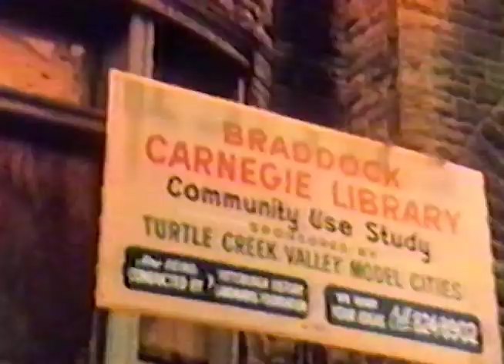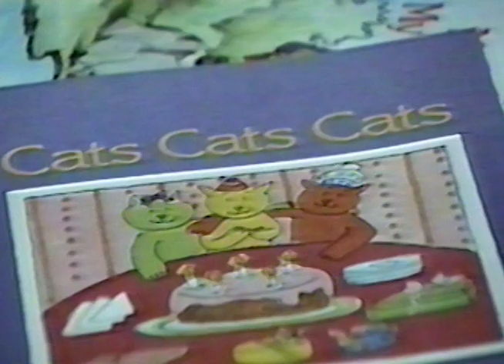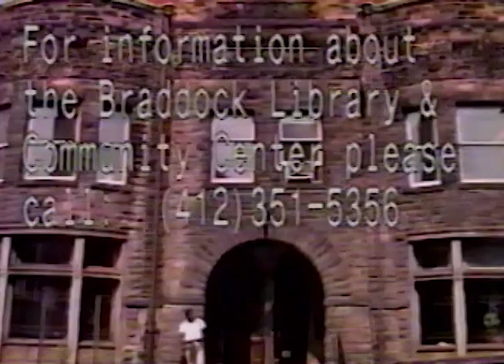Braddock Library: A Brief History by Andrea Vok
This video was made by students at the 1990 Braddock Library Video Workshop. Directed by Andrea Vok